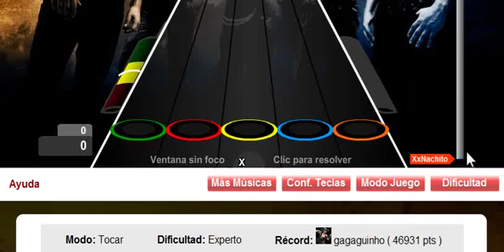Nova Era by Angra - Expert ¡RÉCORD 46931!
2(máx) - 2(máx) - 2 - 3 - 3(máx) - 2(máx).